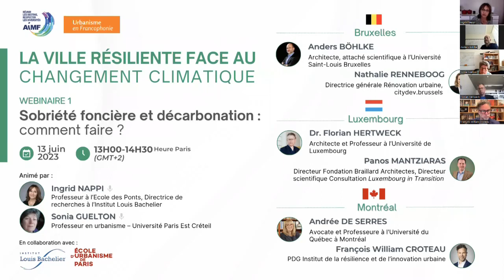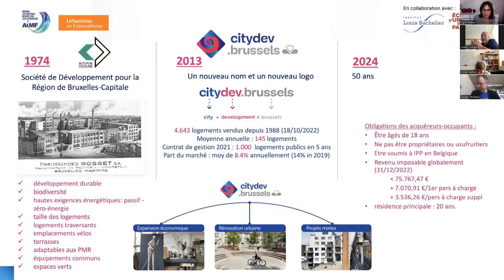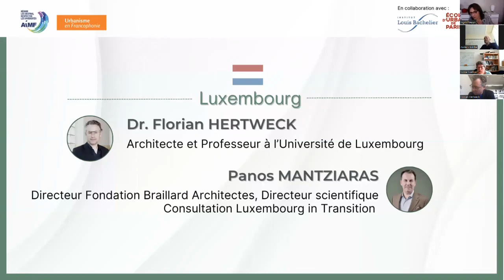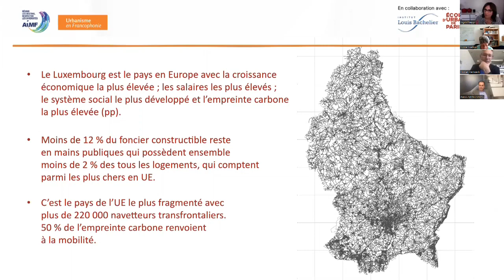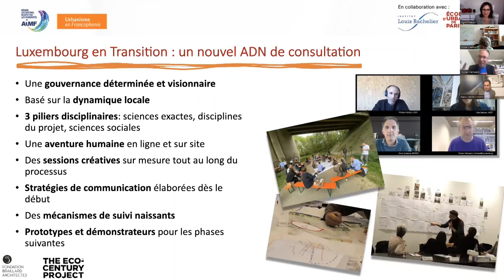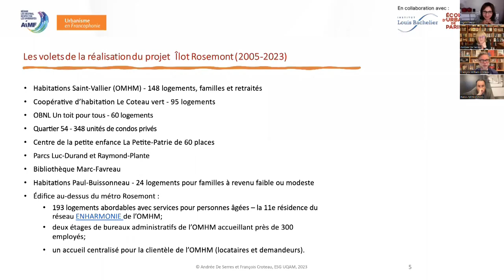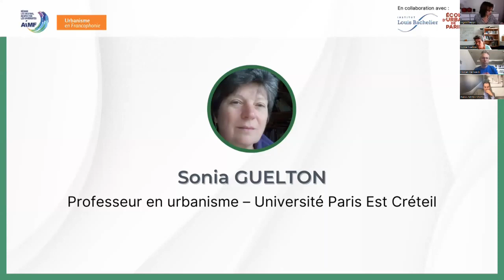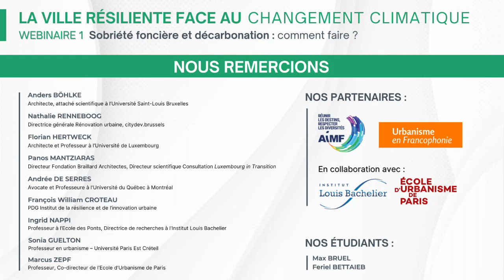Table ronde / La ville résiliente face au changement climatique - Sobriété foncière/décarbonation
🗣️ Dans le cadre de l’initiative Urbanisme en Francophonie portée par l’AIMF, une série de réflexions autour des concepts de l’urbanisme francophone est mise en débat. Chaque table ronde, organisée en visioconférence autour d’une grande thématique, se décline dans plusieurs webinaires.

📣 Comment rénover et revitaliser les villes en prenant en compte la rareté des ressources de la planète (foncier, matériaux, eau) à l’heure de l’innovation architecturale et urbaine ? Pour nourrir la réflexion et l’action des autorités locales, l’Association Internationale des Maires Francophones lance en partenariat avec l’Institut Louis Bachelier et l’École d’Urbanisme de Paris, une série de trois webinaires dédiés à la ville résiliente face au changement climatique. Placée sous la responsabilité académique d’Ingrid Nappi (Professeur à l’École des Ponts ParisTech, Directeur de Recherches à l’Institut Louis Bachelier) et de Marcus Zepf (Professeur et Co-directeur de l’École d’Urbanisme de Paris), cette série s’inscrit dans le cadre de l’initiative Urbanisme en Francophonie. Face à l’urgence climatique et dans un contexte de crise énergétique, sans précédent, la ville qui accueillera demain 70 % de la population mondiale, est le lieu de tous les défis : celui du réchauffement climatique, de la neutralité carbone, de la sobriété énergétique et de la rareté de plus en alarmante des ressources naturelles. Plus que jamais, la ville doit se réinventer et mettre en œuvre des mesures fortes et ambitieuses dans les domaines de l’habitat et de l’aménagement du territoire, de la production d’énergie et de la gestion des déchets, imposant de changer radicalement nos modes de vie et notre façon de vivre et d’habiter en ville.

💻 Le 1er webinaire pose la question suivante : Comment les villes font face à la pénurie de foncier dans un contexte de zéro artificialisation des sols et de création de puits de carbone ?